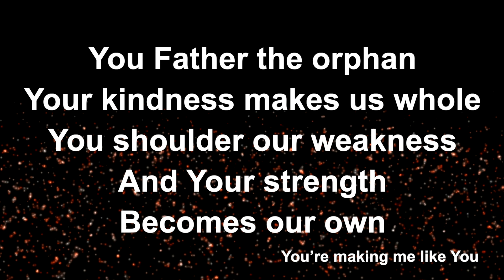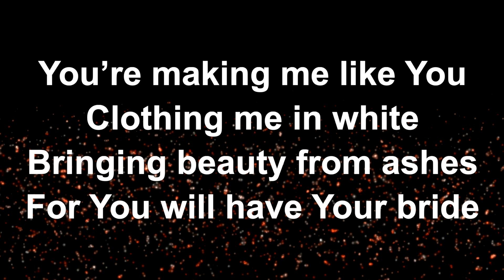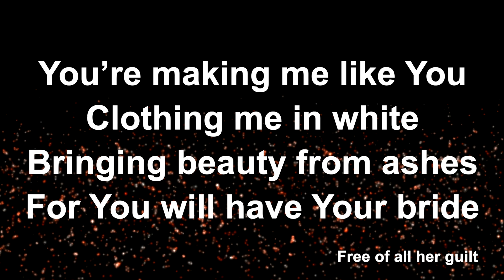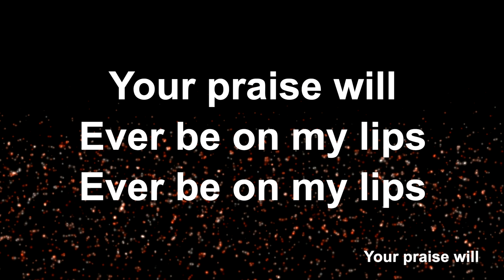Ever Be (Acoustic) - Worship Lyric Videos (Preview)